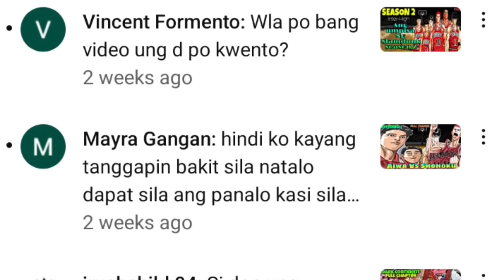CH.98- ANG PLANO NI MAKI PARA KAY RUKAWA AT HANAMICHI